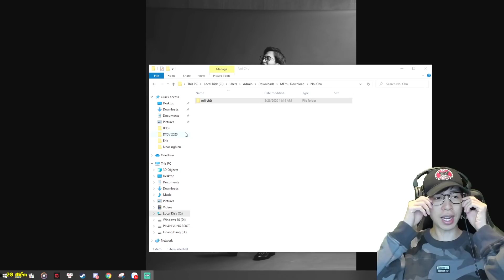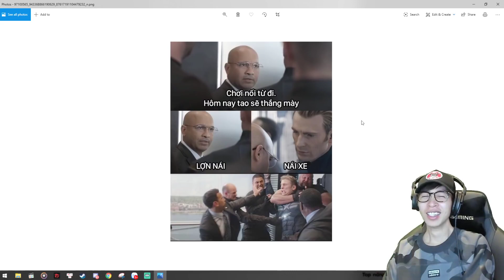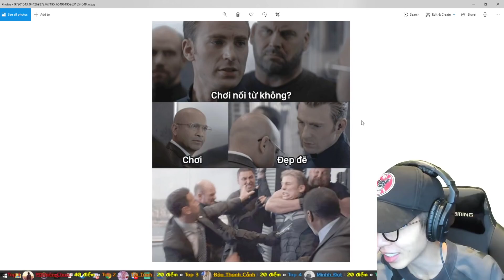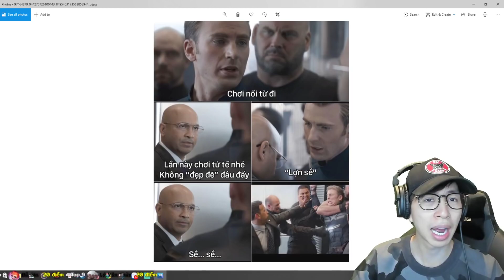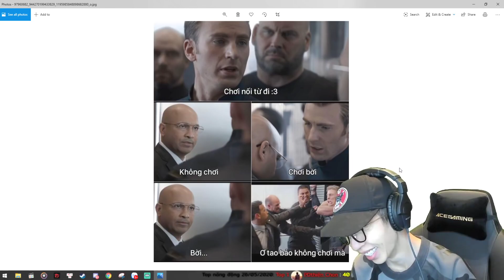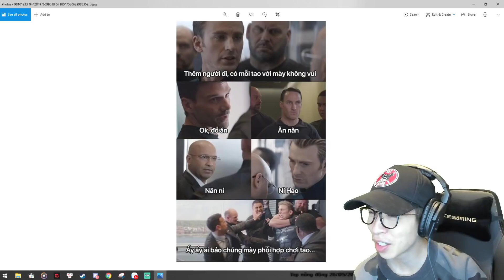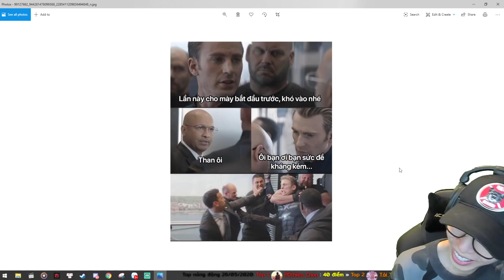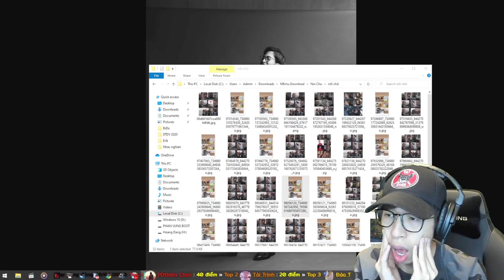ViruSs Và Trò Chơi Nối Từ Xoắn Não Trending Hiện Nay